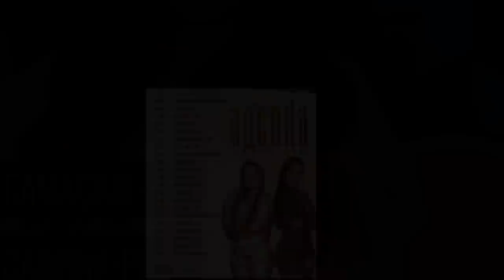LIVES DE HOJE SÁBADO 04/12/2021 - LIVES AO VIVO AGORA - LIVE DE HOJE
Lives de Hoje Sábado 04/12/2021 - Lives e shows de Hoje

Lives de Hoje Garota vip

Lives de Hoje 04 de dezembro 2021 garota vip

✔ Live Garota vip - Live Wesley Safadão,João Gomes,Tarcísio do acordeon e Vitor Fernandes (garota vip São Paulo/SP 2021)

✔ Live Lulu Santos e Orquestra ouro preto Sul americas às 20:20

Live Wesley Safadão Garota vip 04/12/2021 - São Paulo SÁBADO

Live Tarcísio do acordeon Garota vip 04/12

Live Vitor Fernandes garota vip São Paulo

Live João Gomes Garota vip São Paulo 04/12/2021

Confira agenda de shows de Hoje Sábado 04/12/2021

João Gomes em Guarulhos São Paulo - Casa grande

Rafinha Big Love CASA grande Guarulhos - São Paulo

Tarcísio do acordeon em Guarulhos São Paulo - Casa grande

Vitor Fernandes em Guarulhos São Paulo - Casa grande

Priscilla Sena em Carpina - Pernambuco

Priscilla Sena em São Lourenço da Mata - Pernambuco

Gusttavo Lima em Manaus - AM (Embaixador )

Unha pintada em alagoinhas - BA

Zezé di Camargo e Luciano em Itararé - SP

Maiara e Maraisa no Mato Grosso

Essas são as lives de Hoje e shows de Hoje, Sábado 04/12